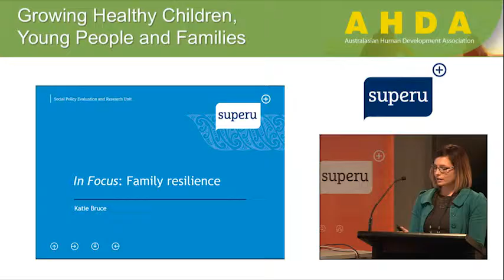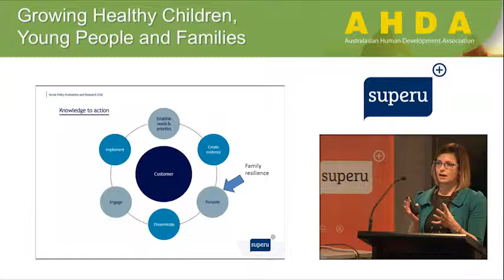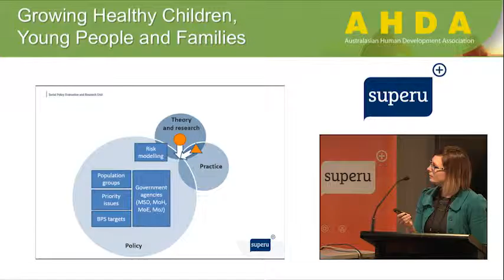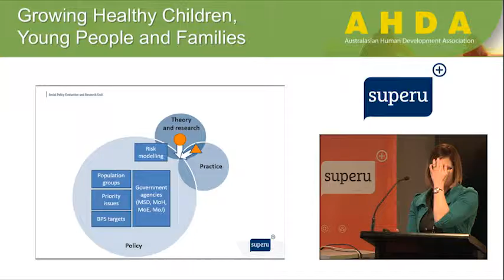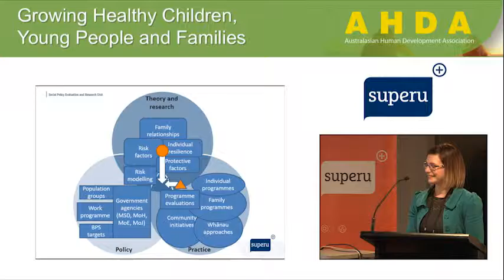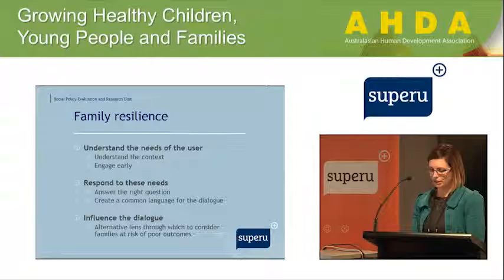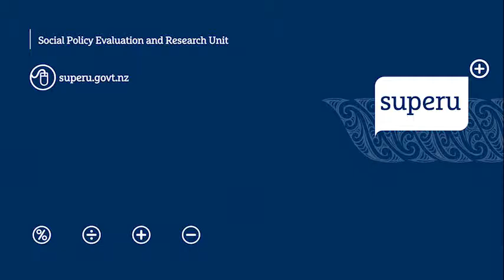19th AHDA Conference 2015: In Focus: Family resilience - Katie Bruce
Presenter: Katie Bruce, Superu Senior Analyst Client Products and Services

Superu was a sponsor of the 2015 'Growing healthy children, young people and families' ADHA 2015 Conference.

Chapters:
00:00 – Start
00:22 – Katie begins presentation